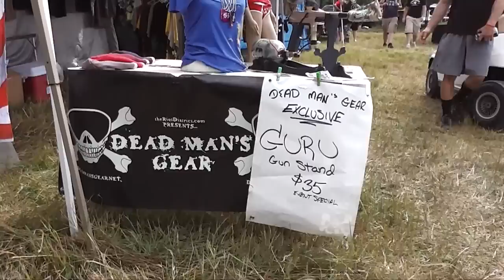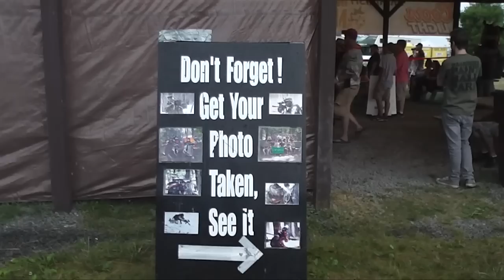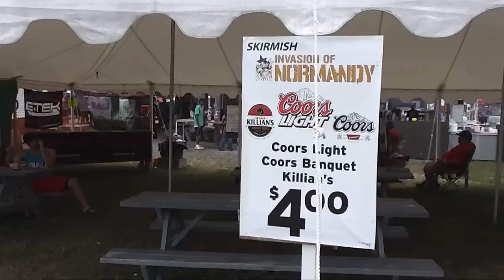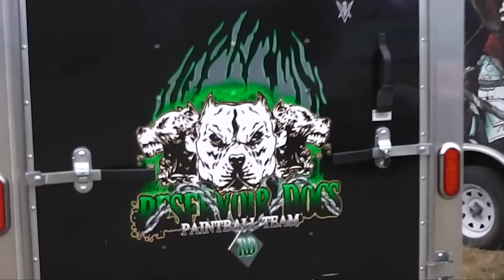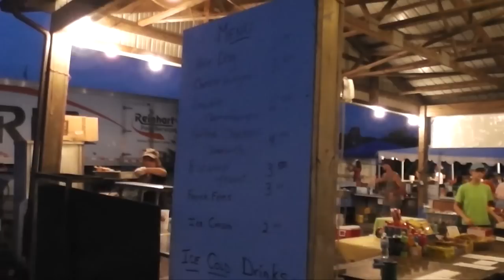TheSkeletor262 - Invasion Of Normandy @ Skirmish Paintball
Invasion of Normandy 2012
July 14 & 15, 2012
Skirmish USA
211 North Meckesville Rd
Albrightsville, PA 18210